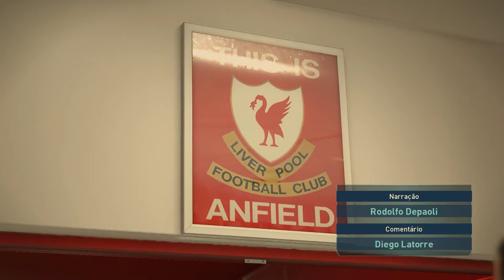🏆CROÁCIA Vs PAÍS DE GALES Amistoso Internacional GAMEPLAY ★ PES 2019 ★ BCNBRAZIL 【CAMERA HD 720p】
Bcn Brazil Canal Oficial
Bienvenido’s a nuestro Canal de YouTube 🎬
​Olá! Sejam bem vindos ao BCN BRAZIL CANAL ⚽️ ⚽🏅🎮
JOGO ELETRIZANTE ENTRE CROÁCIA Vs PAÍS DE GALES
 AMISTOSO INTERNACIONAL GAMEPLAY PES 2019 ACOMPANHE NOSSAS SIMULAÇÕES E VEJA O VÍDEO ATE O ATE O FINAL PARA SABER O RESULTADO DO JOGO

** MELHOR VISUALIZADO EM TV **